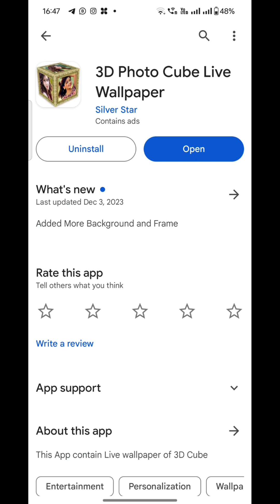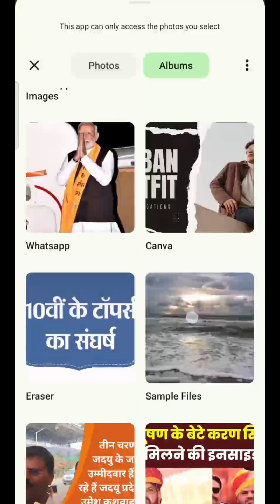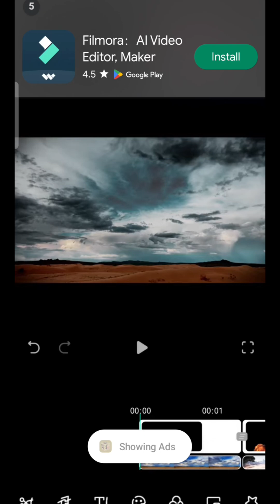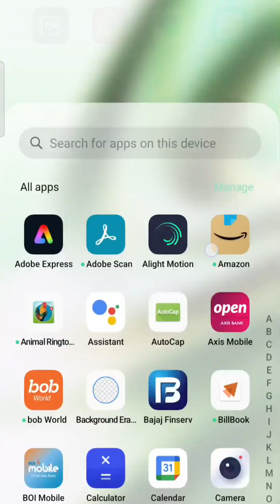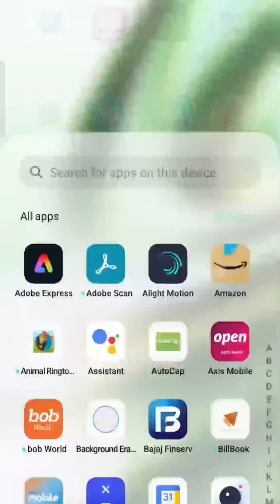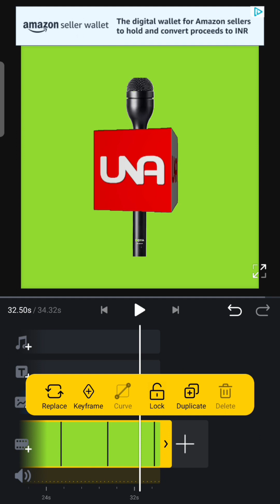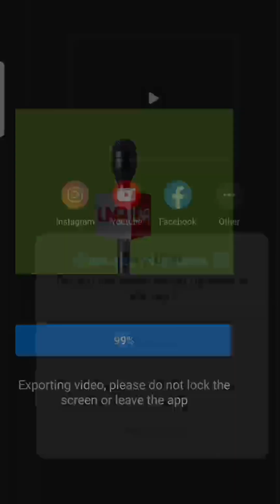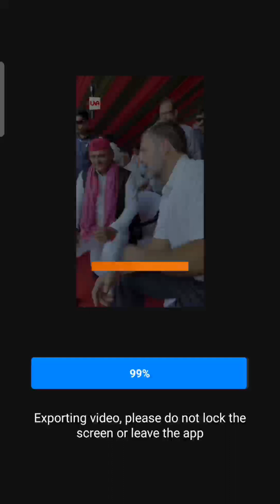How to create Rotating Logo घूमने वाला लोगो कैसे बनाएं